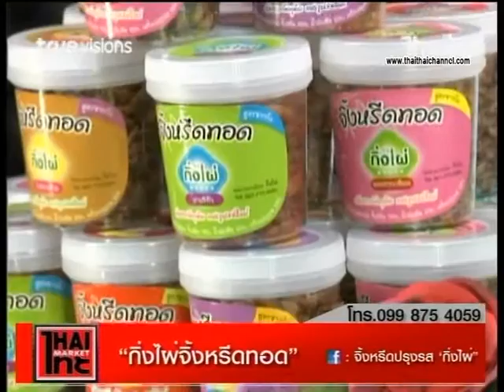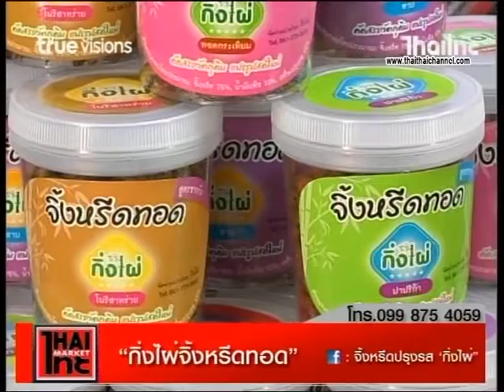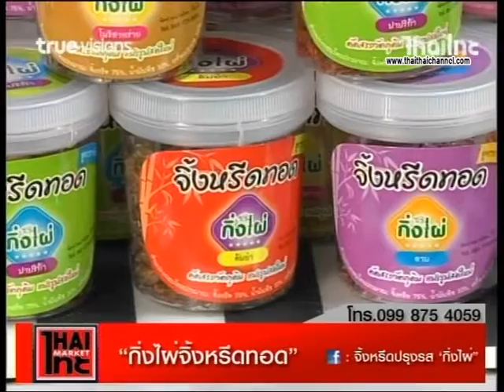กิ่งไผจิ้งหรีดทอด ด้นสยาม 11-03-59